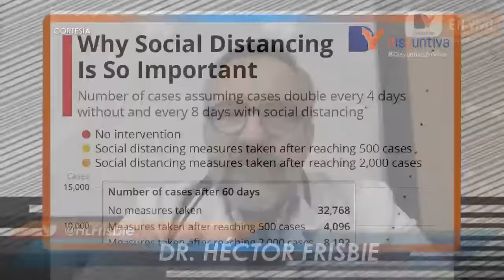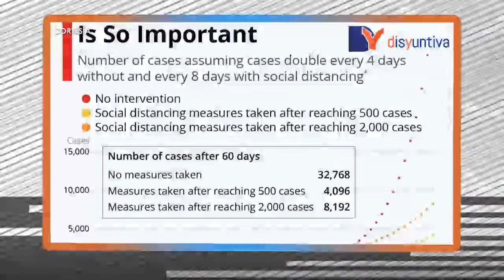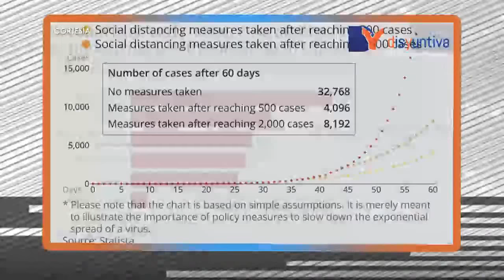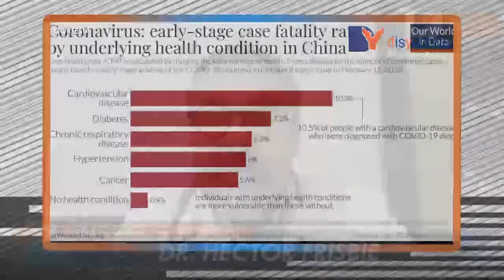Salud | Las victimas del